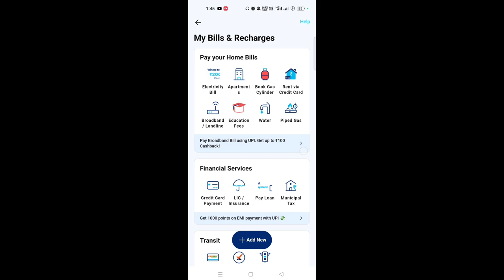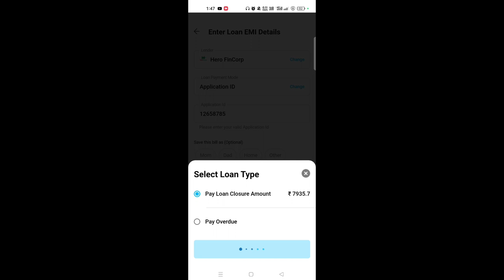Motor Cycle ka EMI kaise pay kare | gari ka kisti kaise bhare | Kisti kaise chukaye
@sauwalvlogs EMI Pay kaise kare
Motor Ka EMI pay kaise kare |
gari ka kisti kaise pay kare |
motor cycle ka kisti kaise bhare |
bike emi kaise check kare
paytm se emi jama kare
android junction
aytm se
motorcycle emi
EMI
emi repayment
bike emi kaise payment kare
bike emi kaise pata kare
bike emi par kaise le
bike emotional status
bike emi
Kisti
loan emi kaise nikale
loan emi payment through google pay
paytm se emi kaise bhare
paytm se emi par mobile kaise le
paytm se emi par mobile kaise le debit card
paytm se loan repayment kaise kare
paytm se loan recharge kaise kare

To pay an advance EMI (Equated Monthly Installment), you can follow these steps:

Contact your lender or bank to confirm whether they allow advance EMI payments and whether there are any restrictions or conditions associated with it.

Calculate the amount of advance EMI you wish to pay. This can be any amount you choose, but it should be equal to or greater than the regular EMI amount.

Check the due date for the regular EMI payments and make sure you pay the advance EMI before that date.

Choose the payment mode that works best for you. You may be able to pay through your bank's website or mobile app, or you may need to visit a branch to make the payment.

Once you have chosen your payment method, enter the required details such as your loan account number and the amount of the advance EMI.

Review the details and confirm the payment.

Keep the receipt or confirmation number for your records.

It's important to note that not all lenders allow advance EMI payments, and those that do may have different policies or restrictions. Always check with your lender before making an advance EMI payment.